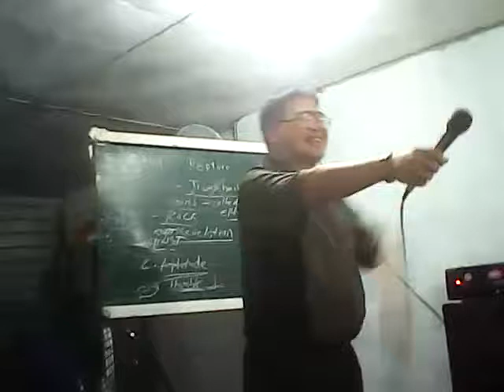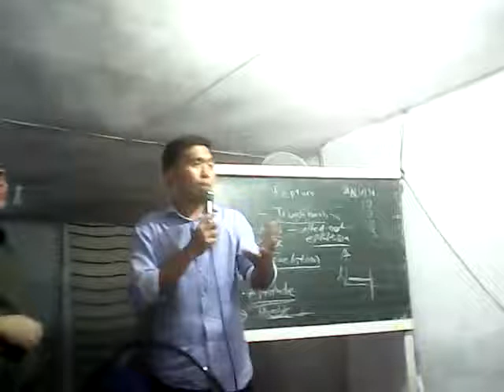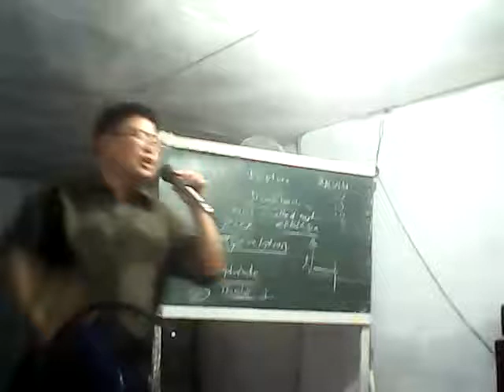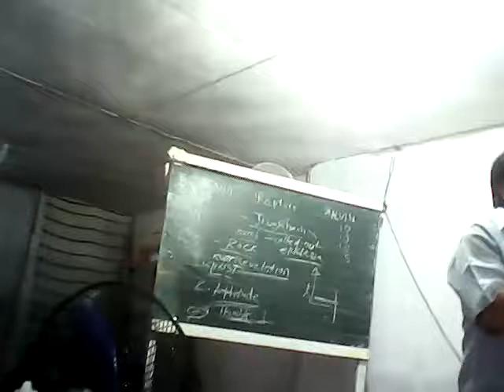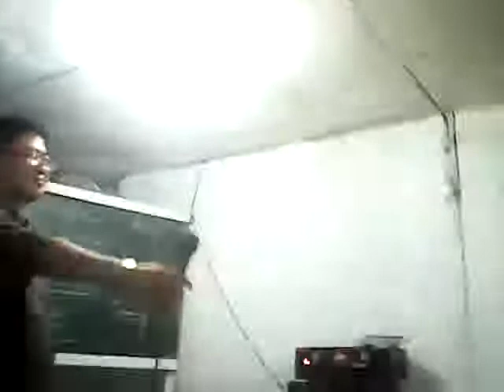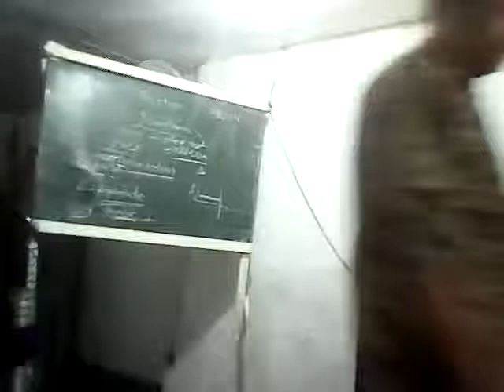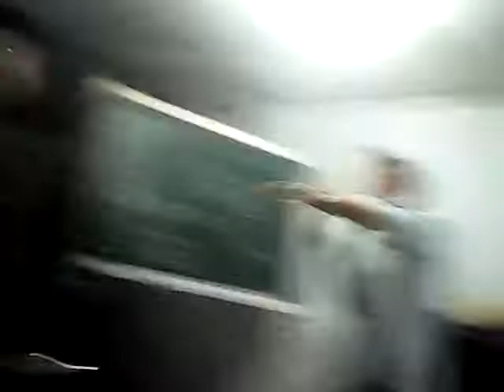Tanungan tungkol sa Iglesiya Katolika 20171105 170207 Alvin Gitamondoc Samar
pagkatapos ng debate tanungan ng madla tungkol sa iglesiya katolika sa kanilang paniniwala ng kanila tagapagtanggol alvin gitamondoc
Makinig tuwing Sabado 7am-8am DWAD1098KHz
o Paltalk chatroom Pagsasauli ng Lahat ng bagay
Pakinggan mga audio video recordings
Fb endtime Cogeo Series (tagalog)
Fb cogeo Endtime Series (english)
Hanaping kataga sa Youtube mga videos
Endtimebroadcaster, Ferdinand Sustento